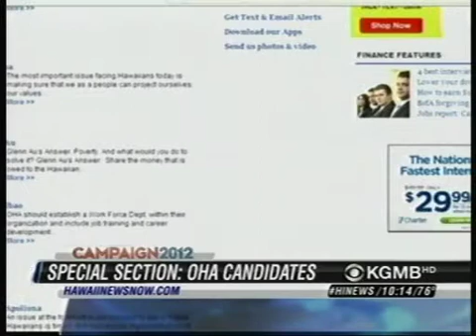OHA Candidate Forum Wed 10 10 12 KGMB 10pm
HonoluluCC hosted an Office of Hawaiian Affairs candidate forum to better educate the campus community about voting.  The event was coordinated by the campus's Native Hawaiian Center.